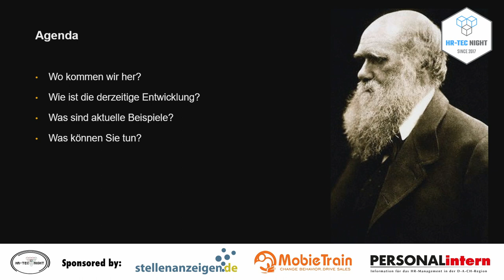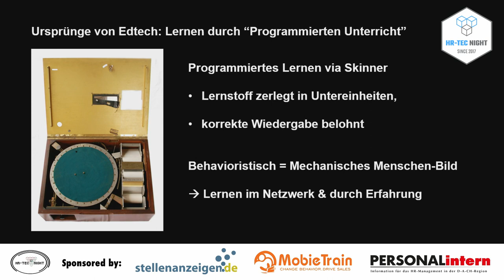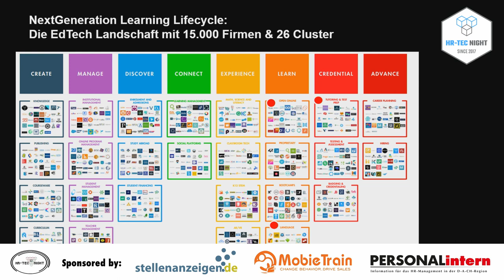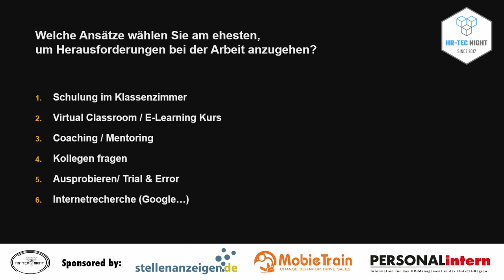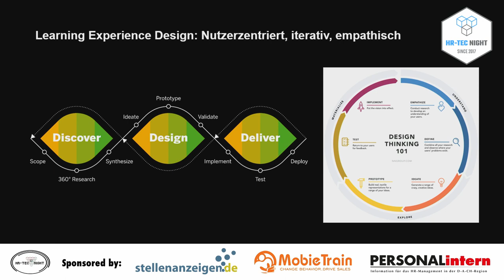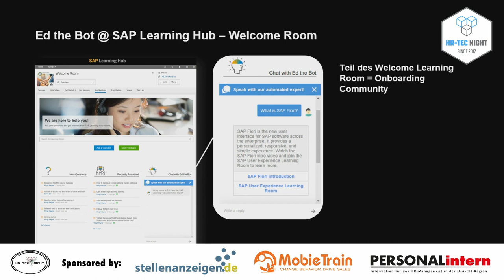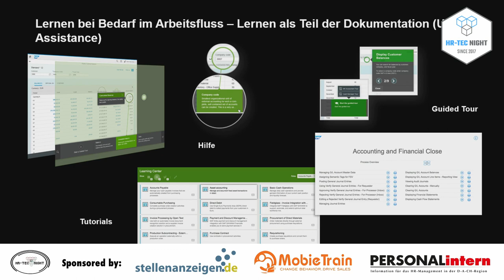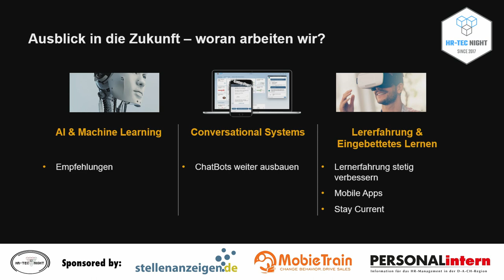Thomas Jenewein (SAP) - Lern Technologie || HR TEC Night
HR TEC Night 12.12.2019 - Stuttgart

Lern-Technologie: Status & Trends – von E-Learning bis Bots & VR – Wo stehen Sie?

Thomas Jenewein, , Business Development Manager, SAP Deutschland

Die Digitale Transformation macht auch nicht vor dem Corporate Learning halt. Auch wenn der digitale Reifegrad sehr unterschiedlich ist je nach Firma und Branche. Und die Entwicklung Hand in Hand geht mit einer Erweiterung von Ansätzen – mehr hin zu kontinuierlichem Lernen in Netzwerken und im Arbeitsfluss.  Im Vortrag beschreibt Thomas Jenewein kurz seine Sicht auf die Entwicklungen in den letzten Jahren und gibt Beispiele zu aktuellen Projekten und Erfahrungen bei der SAP.